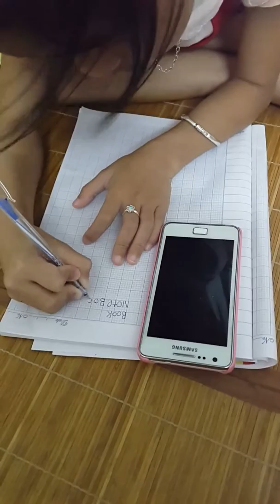May 29th Han learns vocabulary about things